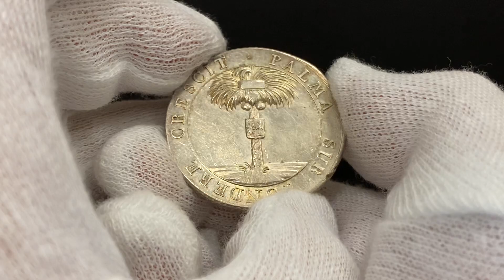Lot 2715 German States Waldeck Pyrmont 1 Kronentaler 1824